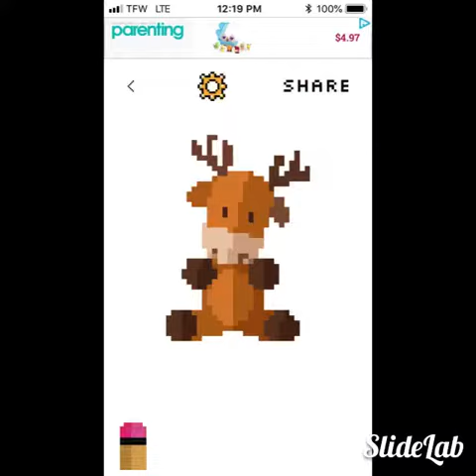Some pictures i had colored